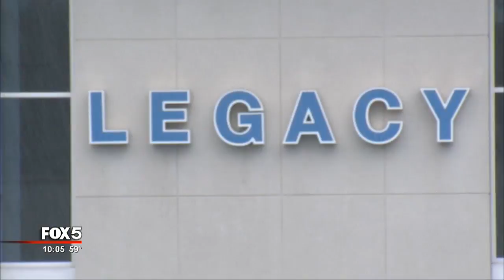Stolen Ford Dealership checks